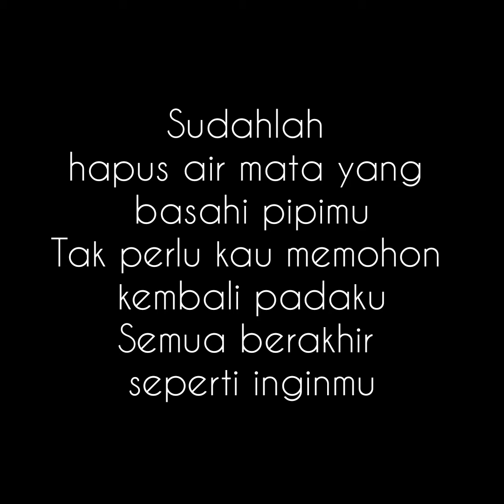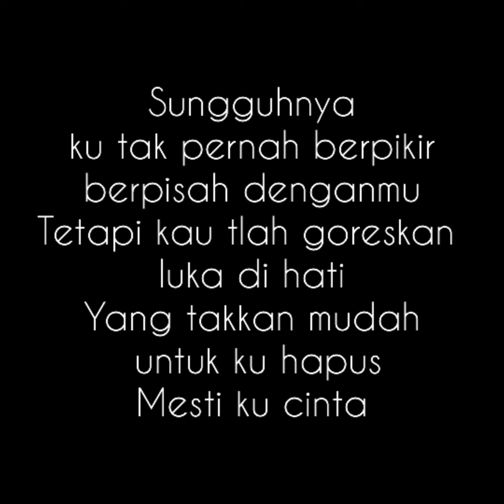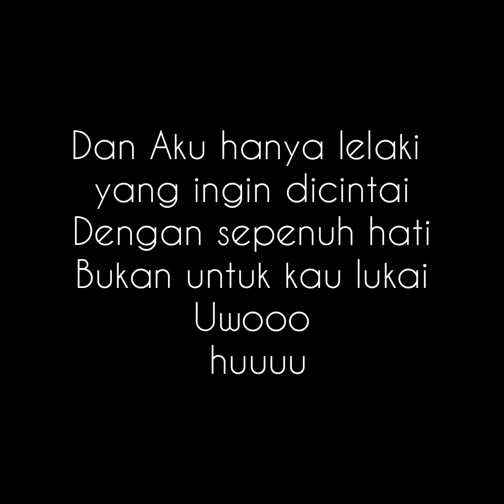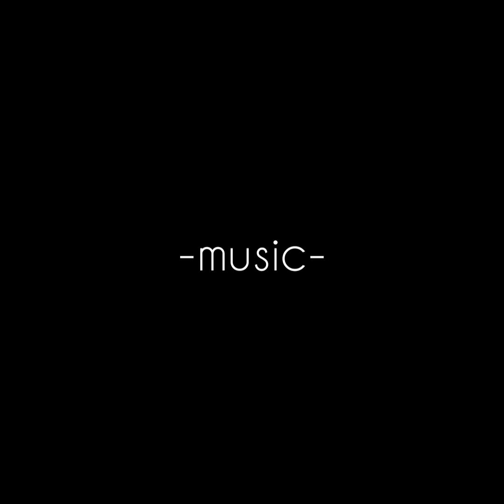Juliette - sudahlah (lirik)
sudahlah hapus air mata yang basahi pipimu
tak perlu kau memohon kembali padaku
semua berakhir seperti inginmu

sungguhnya ku tak pernah berpikir berpisah denganmu
tetapi kau tlah goreskan luka di hati
yang takkan mudah untuk ku hapus
mesti ku cinta

reff: aku hanya lelaki yang ingin dicintai
dengan sepenuh hati
bukan untuk kau lukai

lupakan aku yang dulu pernah singgah di hatimu
anggap semua itu tak pernah terjadi
mesti ku cinta

repeat reff